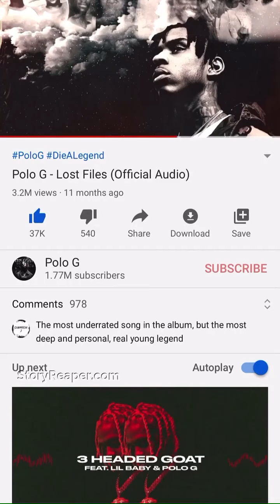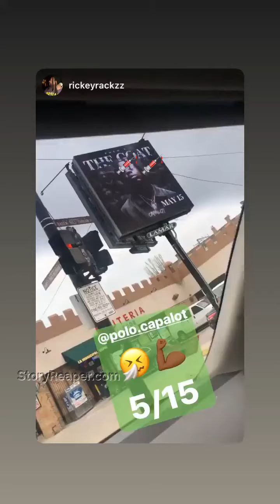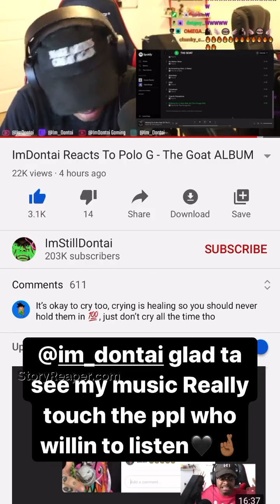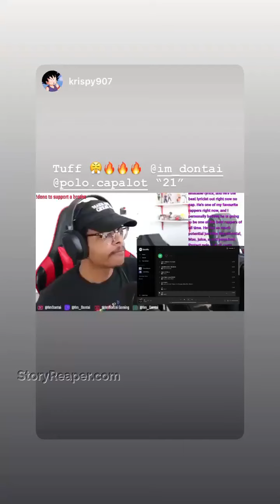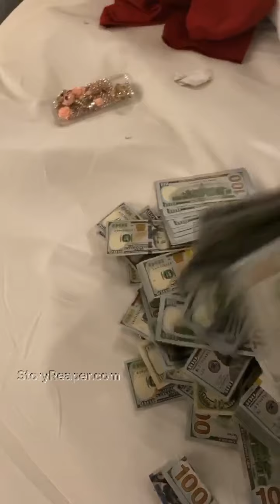Polo G Instagram Stories Week of May 10 2020